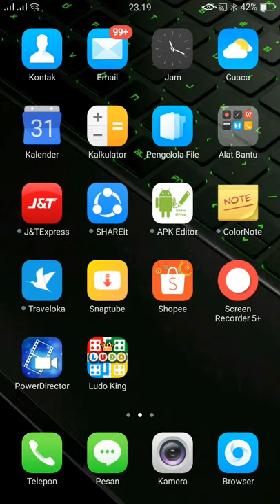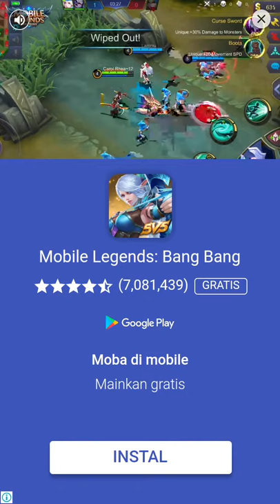MAIN GAME LODO KING PALING SERU